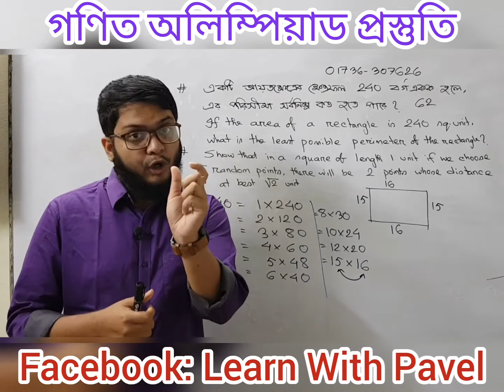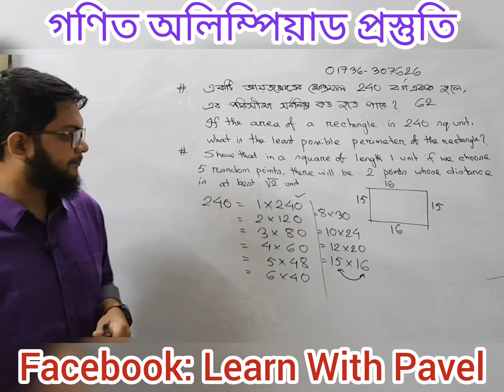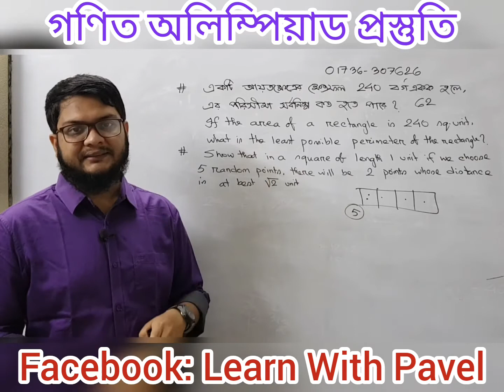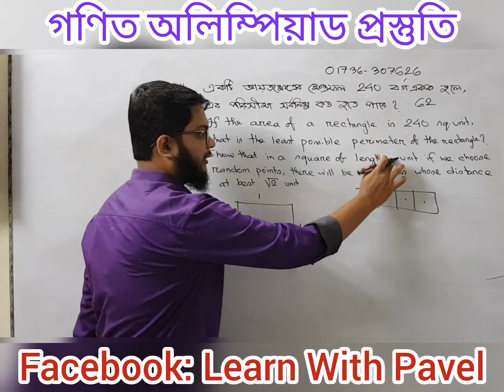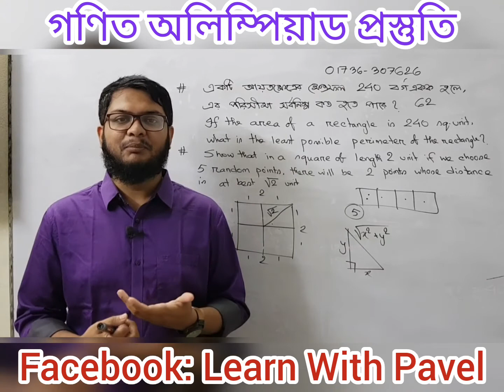গণিত অলিম্পিয়াড প্রস্তুতি || BdMO practice || Learn with Pavel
তুমি যদি পড়তে আগ্রহী হয়ে থাকো, আমার সাথে যোগাযোগ করতে পারো ফেইসবুকে কিংবা কল করতে পারো 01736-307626 এই নম্বরে।

I will upload videos on the following topics as well:
► Calculus: Differentiation
► Calculus: Integration
► Permutation & combination
► Probability
► Matrix Determinant
► Straight Line
► Circle
► Trigonometry
► Function
► Basic Algebra
► Basic Geometry
► Logical Riddles
► Interview Riddles
► Fast Calculation Tricks
► GRE maths
► Admisssion test
► BCS Math